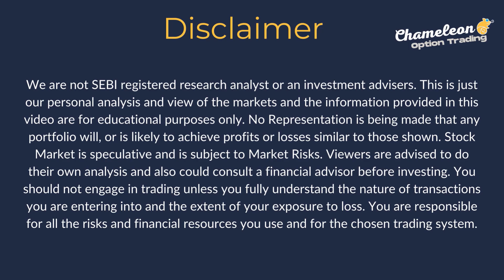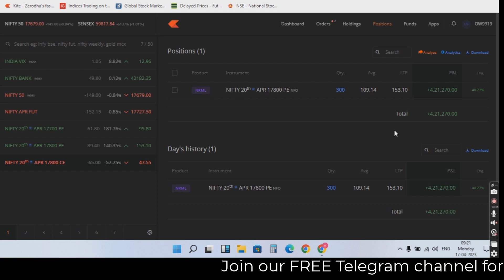Quick Reaction Quick Profits Intraday Profit INR 421000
Open Dhan account Use Tradingview for free